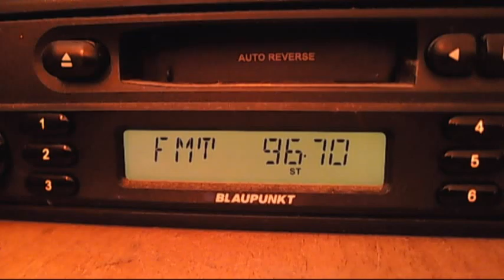fm dx focus kubrat 12:30